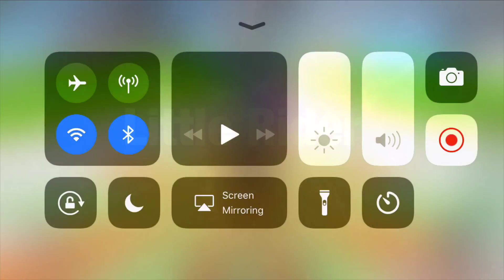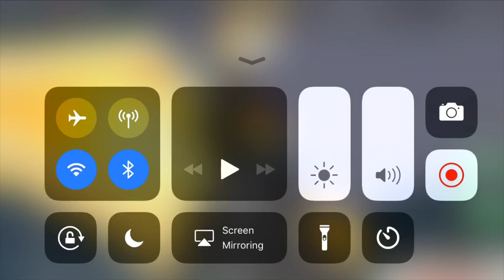I ban people so stand away